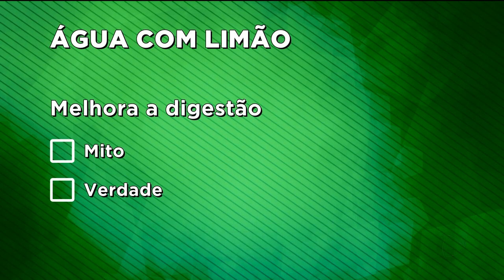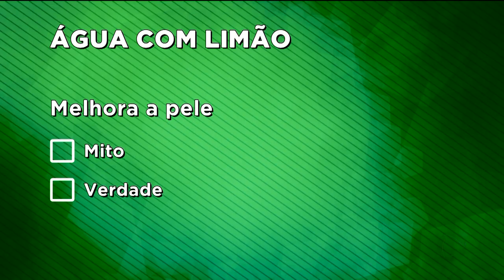FAZ BEM PRA SAÚDE? MITOS E VERDADES SOBRE ÁGUA COM LIMÃO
Muita gente diz que água com limão faz bem pra saúde. Mas será que é verdade? Mas o que é mito e verdade sobre essa frutinha tão versátil.